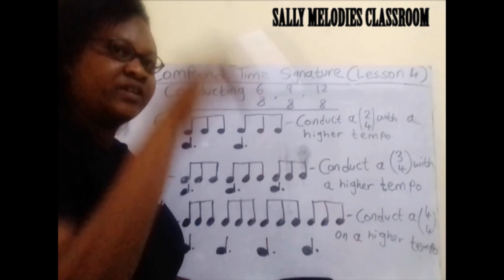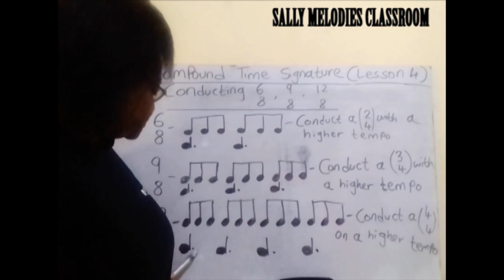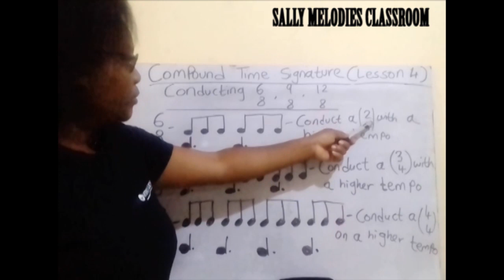COMPOUND TIME LESSON 4 CONDUCTING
In compound time signature, notes the top number is divisible by 3.
The dotted notes are splitted into 3 notes (Triplets).